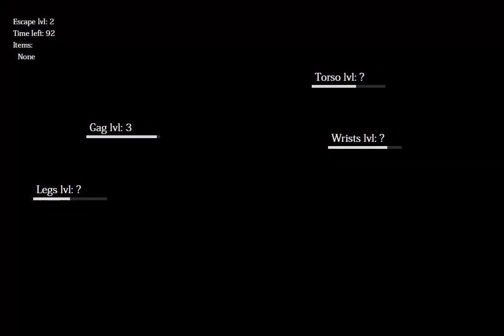Let's Play Didnapper 2 Part 19: Captured by Pirates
The party tries to find a way to Camaris but none of the people want to take them there. However, a woman by the name of Alyssa (who also appears in Didnapper) offers to take the party there. As the party arrives in Camaris, it turns out to be an ambush and the party is captured. Fortunately, Seles as well as her friends manage to escape.

0:00 Talking to people
2:04 Alyssa cutscene
8:07 Camaris Cutscene
13:36 Escaping and getting untied
17:20 Fighting pirates and exploring the prison